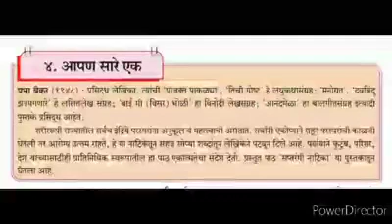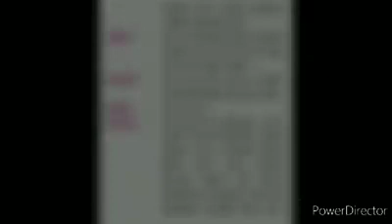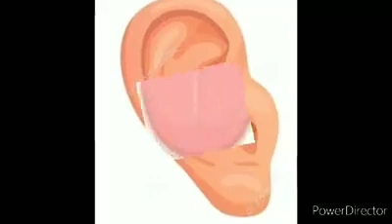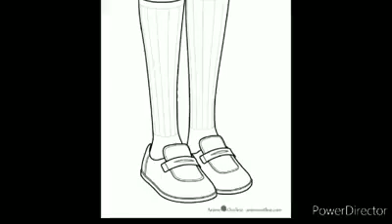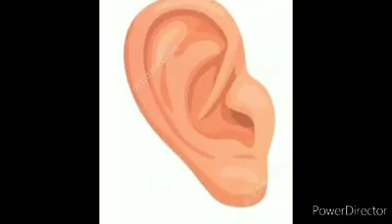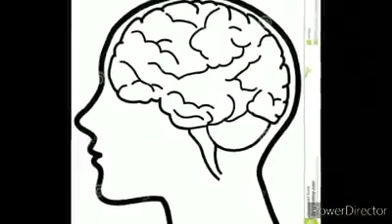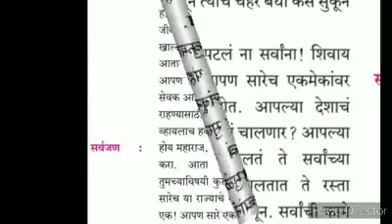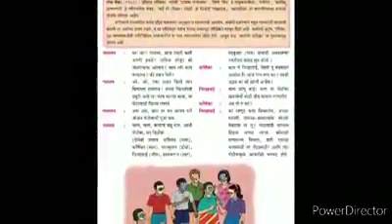STD 8, SUB MARATHI, TOPIC CHAPTER 4, BY MRS AMRUTHA PANHALE